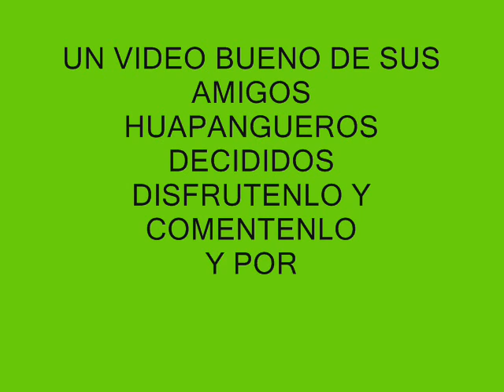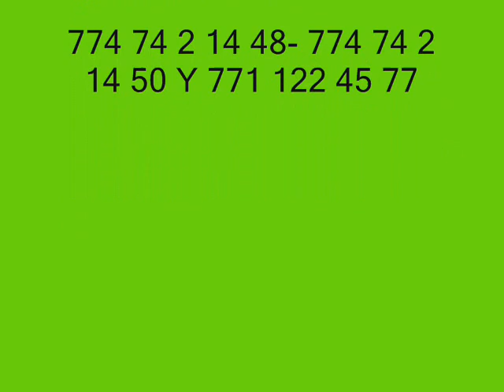HUAPANGUEROS DECIDIDOS TAN ENAMORADOS ZACUALTIPAN HIDALGO MEXICO